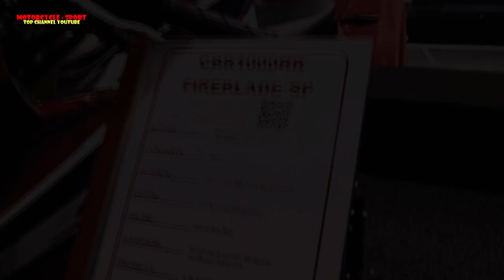NEW 2019 Honda CBR1000RR Fireblade SP - 2018 EICMA Milan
Motorcycle is a youtube channel which discusses both the motorbike motorcycle road rage, motorcycle stunts, motorcycle drifting and also discuss what information the latest type of motor current, for more details, please refer to the following channels

Motorcycle-Sport